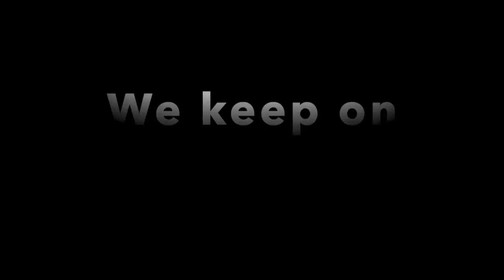What if we didn't collect them plasticpollution marine debris collection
We manufacturing marine trash collecting systems but this time, first time what it became reverse for a moment : )

Bütün bu denizlerimizdeki atıkları ve çöpleri toplamak için teknolojiler üretmeye devam ediyoruz. Toplayacı sistemlerimiz bir dakikalığına tersine dönseydi ne olurdu : )